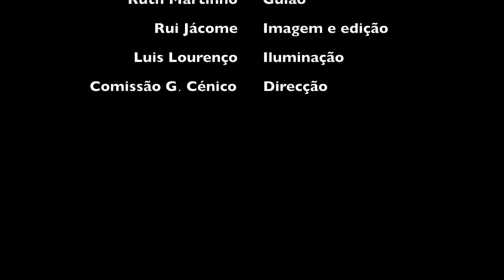Eles andem ai... - Entrevista David Carronha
O David Carronha levanta-nos um pouco o véu, da nossa próxima estreia, mas cuidado porque "Eles andem ai..."